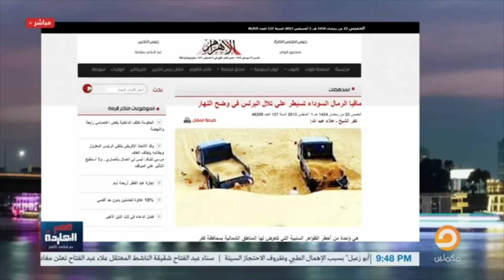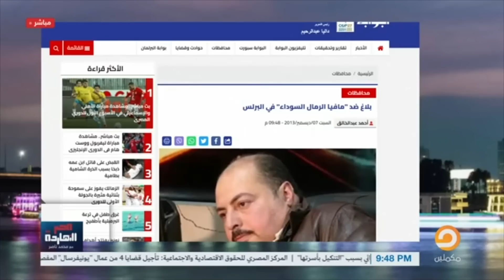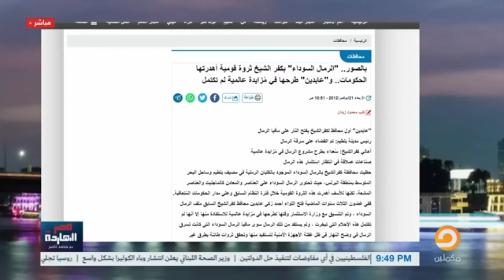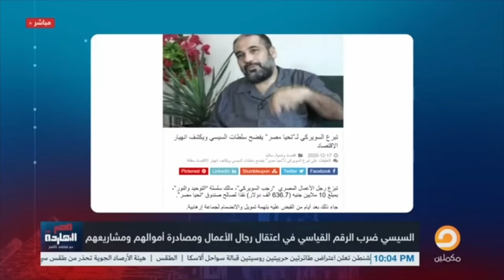ناصر: السيسي عشان مزنوق راح رامي الهلب على رجال الأعمال وبيبيع مشروع لسه فاتحه النهاردة!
فيما يتصدر ضباط الجيش مشاريعه..السيسي لرجال الأعمال:احنا في مركب واحد
لمشاهدة باقي الفيديوهات على يوتيوب

تشرفني متابعتكم على المنصات الأخرى